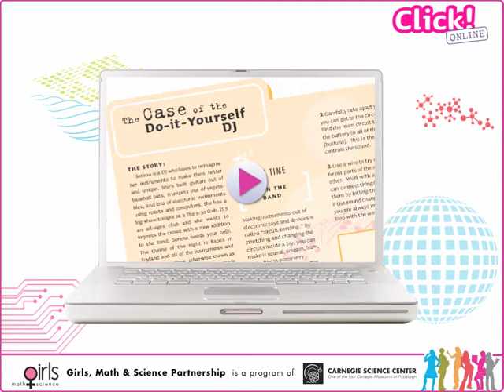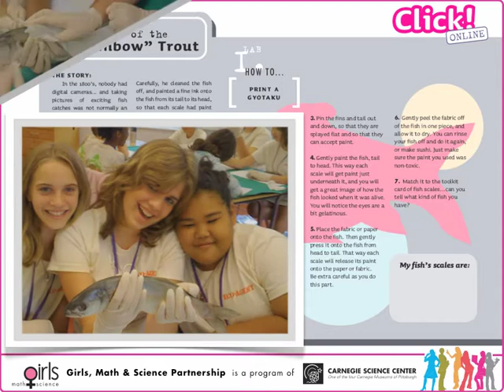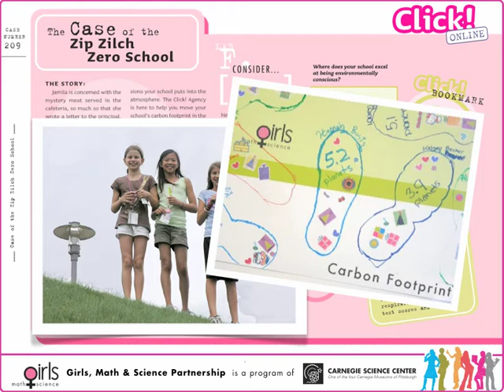Click!Online - A web-based science spy game for girls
Click!Online is a web-based, augmented-reality game featuring a fictional "spy school," The Click! Agency, where girls collaborate in a science-based social network to solve mysteries in biomedical science, environmental protection, and expressive technology. This program builds on a successful summer camp to address gender disparity for girls in gaming.